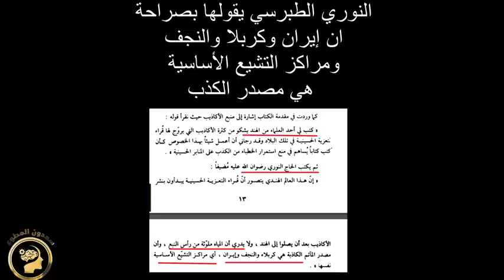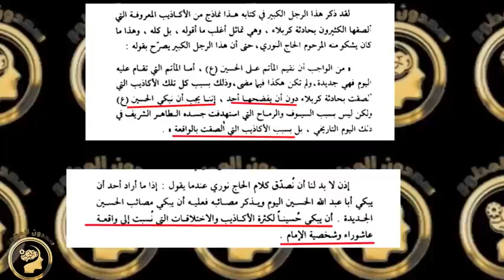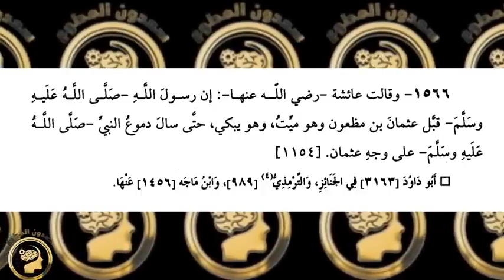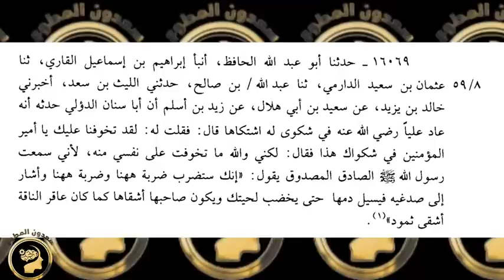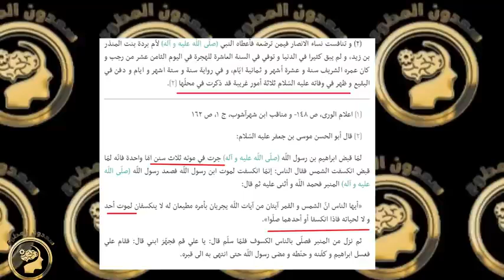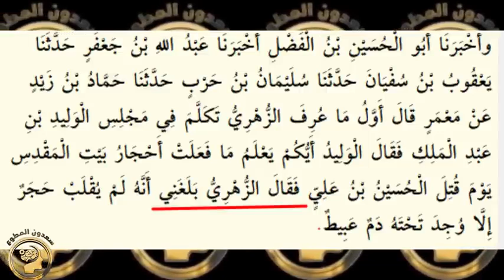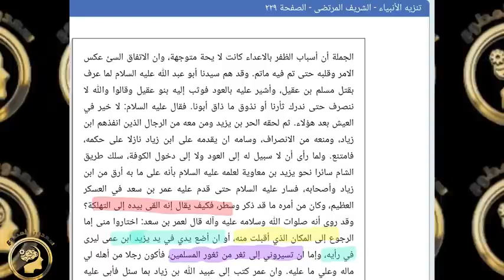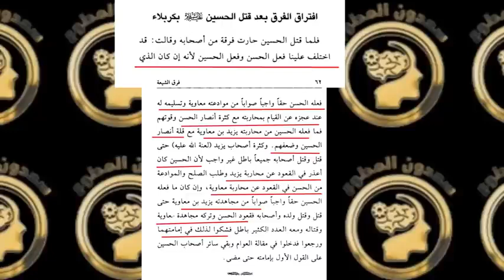على معم ينصر الحسين بالكذب ومعمم ينصر الحسين بالطعن بعلي بن أبي طالب والحسن !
سالم_الطويل على نهج الإخوان المسلمين !
وسيم_يوسف يفتي : شتم الوطن والحاكم لا عقوبة عليه !
عقيدة التوحيد والسنة في دقائق، يسلم لسانك يبني والله ياريت كل شبابنا مثلك
معضلة دم المسلم والازدواجية في التقييم !! الزوجة الروسية مثال
691 - هل حديث حبس الشمس مصداق الآية (ادخلوا عليهم الباب فإذا دخلتموه فإنكم غالبون)؟
 لماذا لا يهديني الله تعالى وهو يهدي من يشاء؟ - عثمان الخميس
تحديث جديد: طاعة ولي الأمر كطاعة الله ورسوله

تلميذ ياسر الخبيث أراد الطعن بأهل السنة فاتهم أبا إبراهيم عليه السلام بزنا المحارم !

سالم_الطويل يأمر الناس بالبر وينسى نفسه

Seeking help from other than Allah! Mohammed Ali and Shia Speakers Corner
Why Should I Accept Islam Over Othe Corner
6uP1 Be Consistent This Is Basic English! Rayhan and Visitor Speakers Corner

Emotional Conversation With Shia!
Adnan and Shia Speakers Corner
Ex-Muslims Question Islam P2! Muhammed Ali - Speakers Corner

Where Allah Praised Ahl Albayt like he praised Sahaba!  and Shia Speakers Corner
hhh
Why Should I Worship God! Mohammed Ali and Visitor lady Speakers Corner
P1 Expert in the Quran Gets Schooled! Mohammed Ali and Visitor Speakers Corner
Liberty Or Hypocrisy! Shams and Visitor Speakers Corner

Part 2 Grand Finale! David Wood, Sam Shamoun & Anthony vs. Shaykh Uthman

Is Islam The Truth! Muhammad Hijab and Visitor Speakers Corner

أحمد الإمامي يعترف- آية التطهير تخص أمهات المؤمنين ! فضيحة لا تفوتك

Muslim debates Homosexuals ! MUST WATCH!!

Just Think! Hamza Vs Christian Girls - Old Is Gold - Speakers Corner
Feminism & Patriarchy Muhammad Hijab & Female Visitor - Speakers Corner - Hyde Park
Aaron Ra Finds Muslim Mohammed Hijab
How Do You Know What Jesus Said (pbuh) - Pt2 of 2 - Hamza & George
Must Watch P1 - Made up Faith! Hashim & Mansur vs Excited Atheist - Speakers Corner - Scdawah
Truevolution! Mansur vs Agnostic - Speakers Corner - Hyde park
What is The Origin Of Matter - Mansur Ahmad vs Ignorant Atheist - Speakers Corner

Social Darwinism + God's Existence - Subboor Ahmad
 Morality and God! Suboor and Atheist Speakers Corner
The belief in God is the default position -Shabir Yusuf - Hyde Park Speakers corner.
Sincere Athiest Questions Answered?! Mohammed Ali and At
Why The Inconsistency?! Muhammad Ali and Visitor Speakers Corner

Sam Dawah
Christian Couple is Enlightened by Shaykh Uthman
Disruptive Atheist Vs Sheikh Uthman Ibn Farooq
How old was Aisha (RadiAllahu Anha) at Marriage? Imam Uthman Vs Catholic man

P2 Why The Inconsistency! Muhammad Ali and Visitor Speakers Corner

Sam Dawah

I Believe In Evidence - Mansur Ahmad vs Agnostic ( ex Christian ) Speakers Corner
Polite Facts! Shabir & Gentlewoman | Speakers Corner | Hyde Park
Link of orginal video

Liberal Women Came To Discuss Religion - Sheikh Uthman Ibn Farooq

Veganism | Shabir Yusuf Vs George | Muslim vs Atheist in Speakers Corner Hyde Park
David Wood is Back!!! Debate - Slave Beating and Murder Part 1

The pure innate nature! Mohammed Ali and Agnostic - Speakers Corner -
WHO MADE THIS' ALI DAWAH - SUBHOOR

Debate - Human Chimpanzee History Part 1 - Subboor vs Phil - Speakers Corner
P1 I Created myself! Abdullah and Visitor Speakers Corner
Ex-Muslims Question Islam P1! Muhammed Ali - Speakers Corner
P2 I Created Myself! Abdullah and Visitor Speakers Corner
P3 I Created myself! Abdullah and Visitor Speakers Corner
Not In Touch With Reality! Hashim and Visitor Speakers Corner
A young man argues with Dr Zakir Naik on various concepts of Islam
Evolution Debate: Darwinian Evolution VS Reason
Arab Man Hits Shaykh Uthman with Mansur vs Atheist - Speakers Corner

Questions
Vegan Hit Back Left Deluded! Shamsi and Visitor Speakers Corner

This video brlongs to SAM DAWAH CHANNEL
Help Me Out! Alex Vs 3 Christian Speakers Corner
Mansur vs Atheist - Speakers Corner
Let Me Make it easy For You! Hamza and Atheist Speakers Corner
Brain In a Jar Part 1 - Mansur Ahmad vs Atheist - Speakers Corner

TALIBAN CELEBRATING ON KIDS RIDES & GYM
Losing In This World And Hereafter - Hamza Myatt vs

YOU'RE A RHINO' HAMZA VS ATHEIST